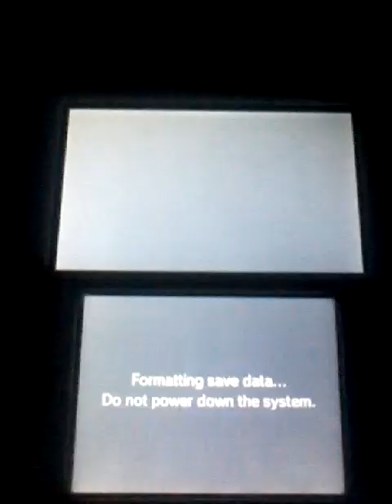Mario & Sonic At The London 2012 Olympic Games Episode 1